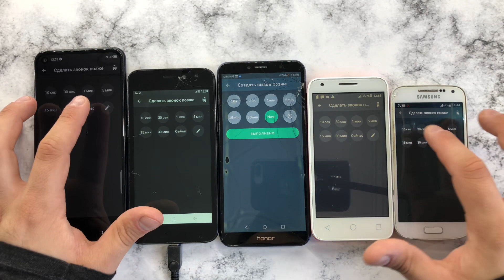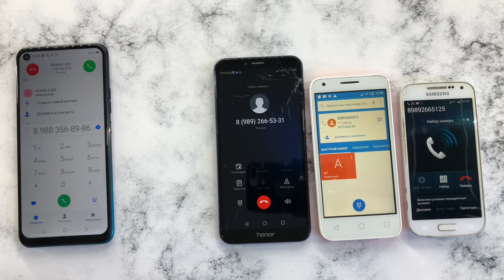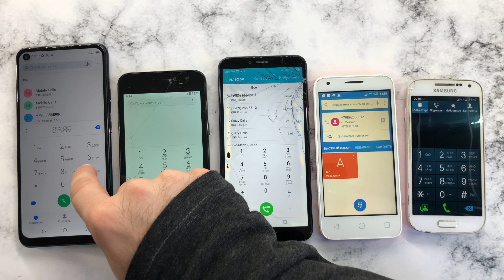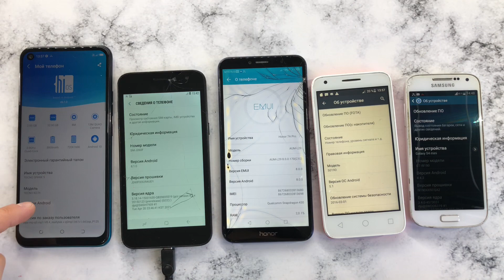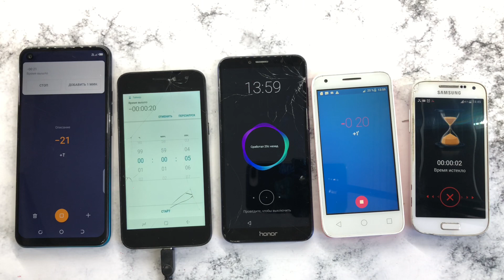TECNO SPARK 5,Galaxy SM-J260F, Honor 7A Pro, PIXI 3 5019D,Galaxy GT-I9190/ Alarm Timer, Mobile Calls